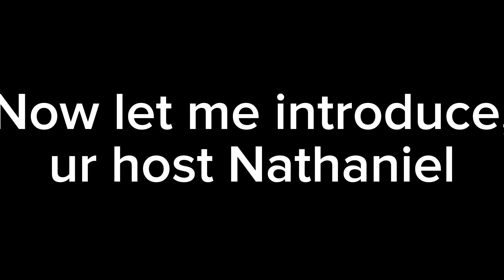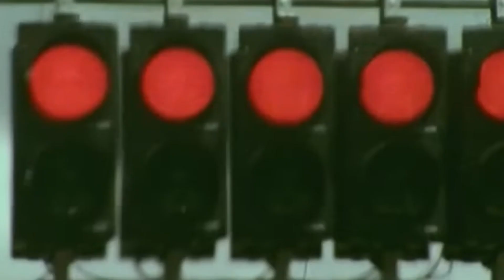TOWERRRRS TALKKKKK!!!!! What will happen to the Dark Forest at Alton Towers?!?!?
The Dark Forest at Alton Towers!!!

What could possibly go wrong here then??